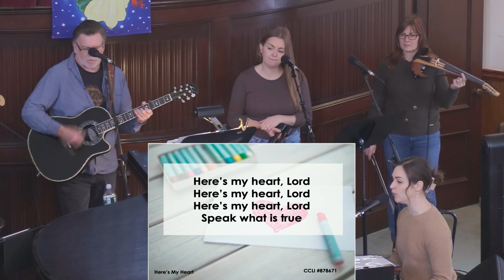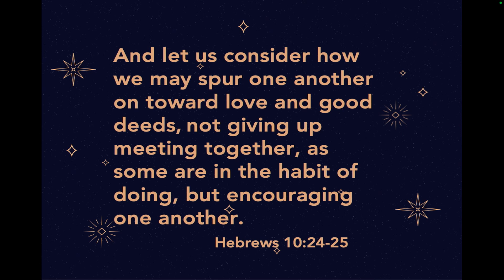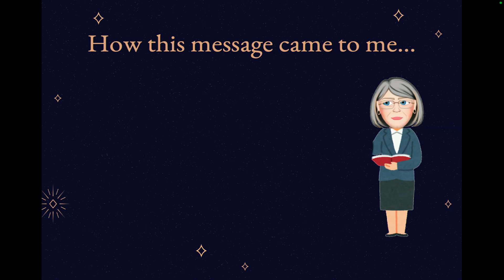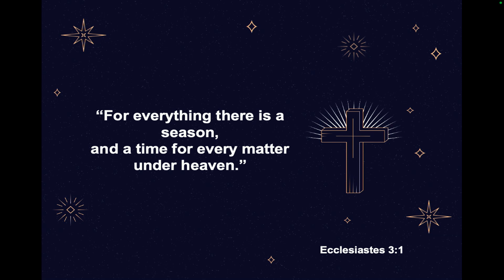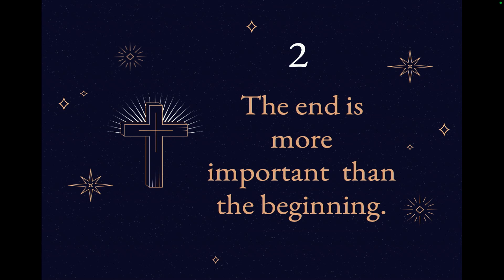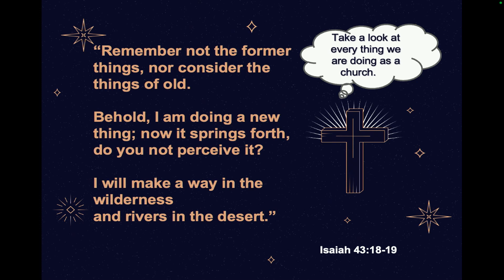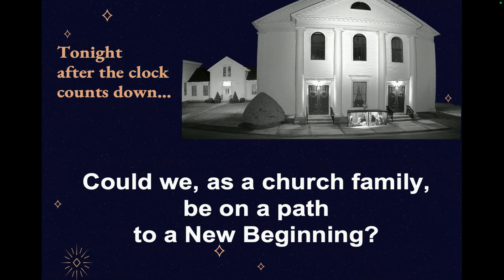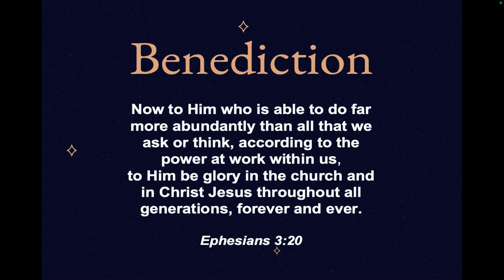FCCNB 12/31/23 "New"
0:00 Start and Praise
27:16 Sermon